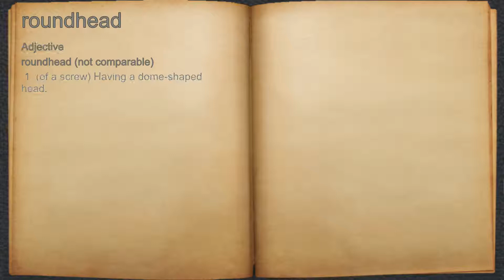What does roundhead mean?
A spoken definition of roundhead.

Intro Sound:
Typewriter - Tamskp